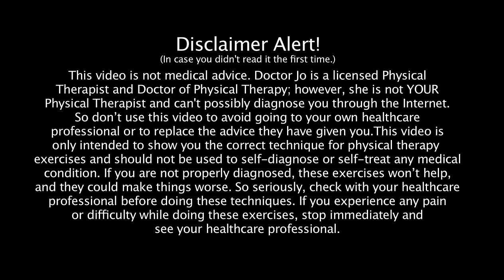TMJ Exercises & Stretches to Relieve Jaw Pain - Ask Doctor Jo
TMJ Exercises & Stretches to Relieve Jaw Pain Doctor Jo shows you some simple stretches to help relieve TMJ and jaw pain. For more physical therapy videos or to Ask Doctor Jo a question,

More Details About This Video:
The temporomandibular joint (TMJ) can cause severe jaw pain. The jaw joint and surrounding facial muscles that control chewing and moving the jaw are often involved. Clicking, popping, pain, and deviations in the movements of the joint are common symptoms. Stretching the TMJ and strengthening the muscles around the joint are just as important as any other part of your body.

First, take your palm and slowly push on one side of your jaw. The pressure is on your chin. Push back with your jaw, but make sure your teeth are aligned. Start off gently, and if there is no pain, push a little harder.  Do both sides; this will increase the strength and control of the joint.

Next, push down on your bottom teeth with your fingers, and push up with your jaw.  Try to keep your jaw in one place, and don't bite down.

Finally, hold your mouth slightly open and aligned. Then, with your palm, push your chin straight in towards you. You should feel a stretch on your TMJ.

Hold these for about 5 seconds each, and build your time up to 30 seconds, doing 3-5 each.